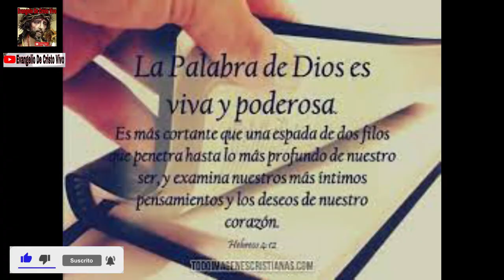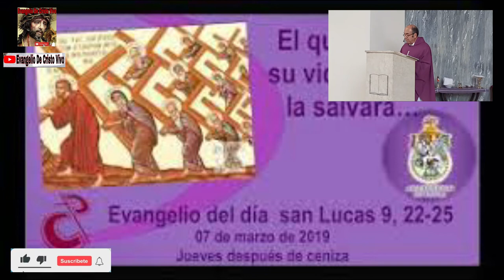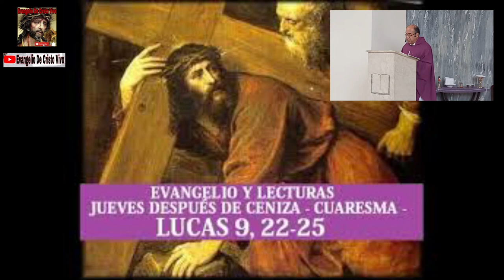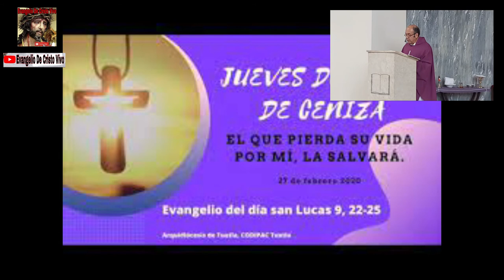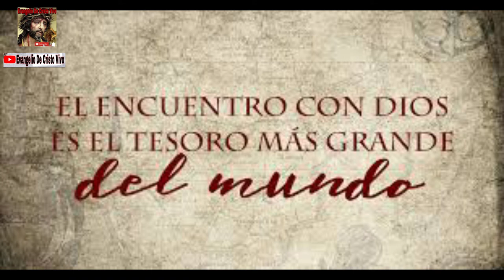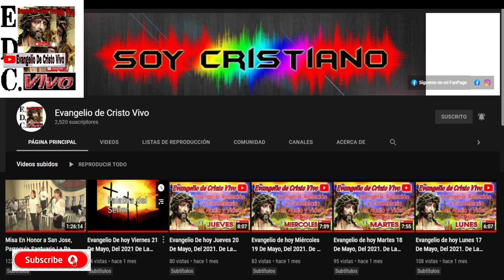Jueves Después De Ceniza, Del Santo Evangelio Según San Lucas (9,22-25): 03 De Marzo Del 2022.